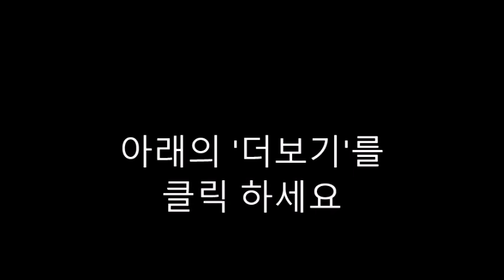AI 질문-THE CITY MOUSE AND THE COUNTRY MOUSE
Certainly! Here are some questions related to "The City Mouse and the Country Mouse" that you can use for discussion or reflection:

Comparison of Lifestyles:

How would you describe the city mouse's lifestyle?
How does the country mouse's lifestyle differ from that of the city mouse?
In what ways do their environments impact their daily lives?

Motivation for the Visit:

Why did the country mouse decide to visit the city mouse?
What do you think the city mouse hoped to show or share with the country mouse?

Conflict and Danger:

What challenges did the mice face while in the city?
How did the presence of the cat affect their experience?

Cousins' Perspectives:

How did the city mouse feel about his lifestyle compared to the country mouse's lifestyle?
What were the country mouse's thoughts and feelings about the city mouse's home?

Moral of the Story:

What do you think is the main lesson or moral of the fable?
How does the story convey the idea of appreciating what you have?

Applicability to Real Life:

Can you think of situations in your own life where the theme of appreciating what you have is relevant?
How might the story relate to the choices people make in seeking a certain lifestyle?

Alternative Endings:

How might the story have turned out differently if the country mouse decided to stay in the city?
Can you think of alternative endings that could convey a different message?

Modern Interpretation:

How could the fable be adapted to reflect contemporary city and country life?
Are there parallels between the story and challenges people face in today's world?
These questions can be used for group discussions, classroom activities, or personal reflection to explore the various aspects of the fable and its underlying messages.